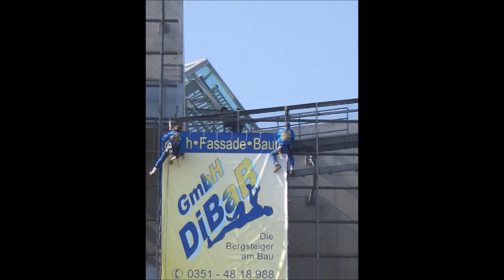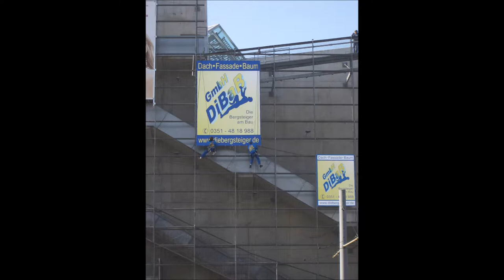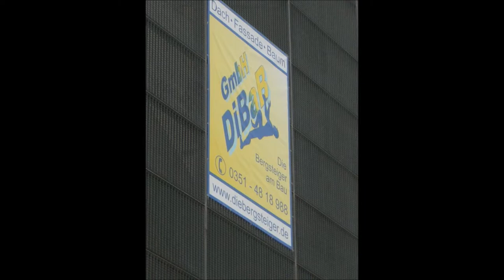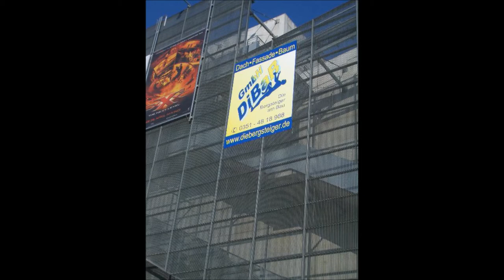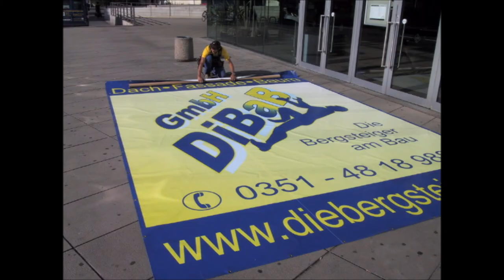Industriekletterer Dresden der DiBaB GmbH im Ufa-Kristallpalast, Op. 01.479 Scala musica concorso 2